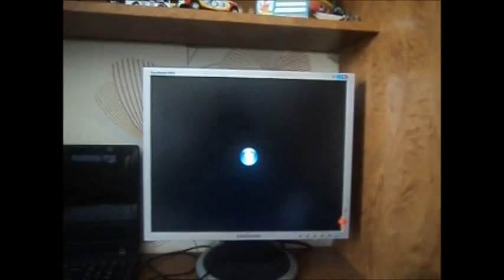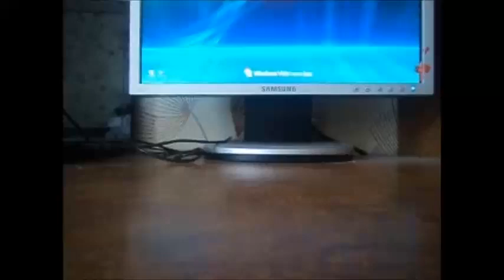Запуск Windows Vista на Depo Ego 8321-1MN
Дата записи: 2014 год, ещё за 2-3 года до начала карьеры Арсения Иванова на YouTube.
Дата загрузки видео на мой старый канал: 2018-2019.
Перезалив с моего старого канала.